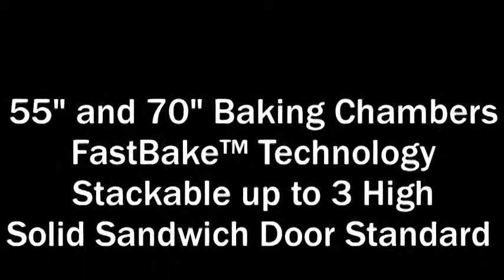LINCOLN FOODSERVICE в Компании StrategMarket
Торговый бренд "Lincoln Foodservice" начал свою историю более 30 лет назад, расположившись на территории США, специализируясь на изготовлении и проектировании профессионального теплового сегмента оборудования, занимаясь выпуском высокопрочных печей нашедших широкое применение в различных заведениях общественного питания, пиццерий, кафе и.т.д. С начала 80х годов компания производит ассортимент конвейерных печей, которые способны готовить пищу во много раз быстрее остальных печей. Компания занимается продажей своей продукции через линию дилерских сетей. Экспорт продукции покрывает множество стран и городов по всему миру.